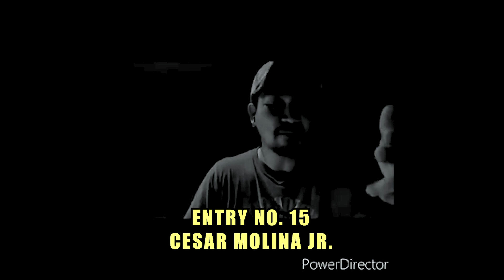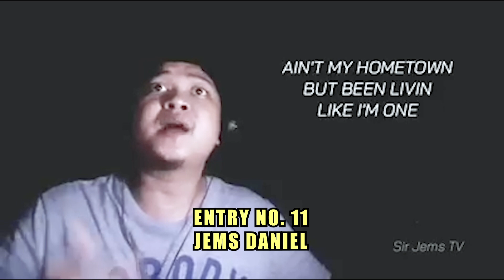10K PRIZE 24 BARS CHALLENGE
MGA KAPA 5 ANG NAPILI NAMIN NA NANALO DITO SA 24 BARS RAP CONTEST NATIN. MARAMING SALAMAT SA PAGSALI AT PAGSUPPORTA DITO SA CHANNEL NATIN. SANA AY DUMAMI PA TAYO DITO PARA MAS LUMAKI PA ANG MGA PWEDE NATING GAWIN. AND GAWIN NATING STAGE ITO PARA MASHOWCASE NATIN ANG TALENT NG BAWAT ISA SA MUSIC.
INGAT KAYO LAGI.

SA MGA NANALO ANTAYIN LANG ANG TAWAG KO.
SA MGA HINDI NAPILI. PANALO PA DIN KAYO, TULOY TULOY LANG. YAN ANG SIKRETO SA PAG-ASENSO. WALANG HINTUAN.

Mga KAPA salamat sa panonood ng mga videos natin. Tuloy tuloy lang tayo dito. God Bless!